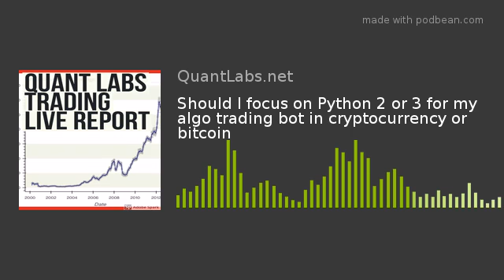Should I focus on Python 2 or 3 for my algo trading bot in cryptocurrency or bitcoin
Video description:
I describe the difference if you are new to programming. The 2 versions of these 2 Python courses are vastly different.

The questions wer from a recent old customer who signed up today:

I have just  made the payment of $247 so please upgrade me.

Just one question Bryan. I still consider myself a newbie in trading but l have the following skills. (a) I can program in Python using packages such as Pandas etc ( beginner/intermediate level). I am familiar with trading manually ( Forex on small accounts, familiar with options, futures ) .
My goal is to be able to test trading strategies using Python which is why your courses attracted me. To be able to understand the process etc.
Could l ask if l can jump straight onto "Python V3 Algo Infastructure" trading course or would you recommend a different route.

Remember to take advantage of our crypto currency discounts. Ask away!